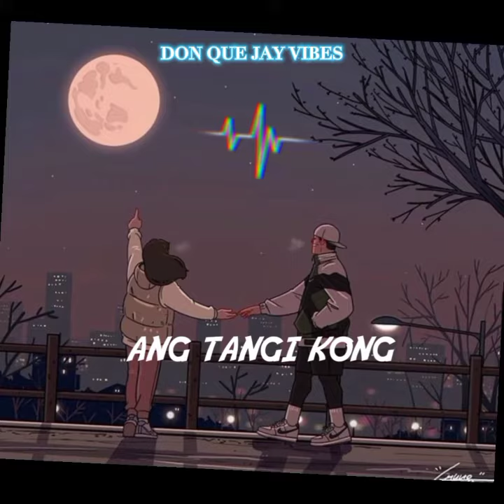Ikaw lamang // Silent Sanctuary // slowedxverb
•STAY TUNE! PLEASE click √Like&Follow